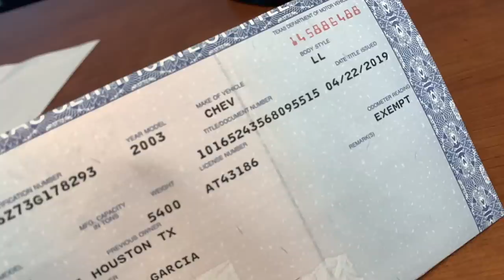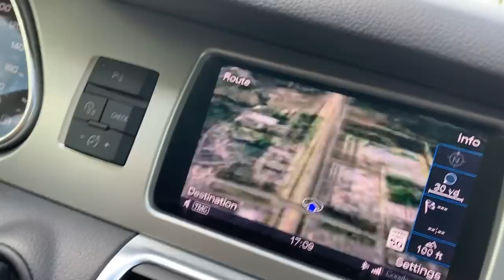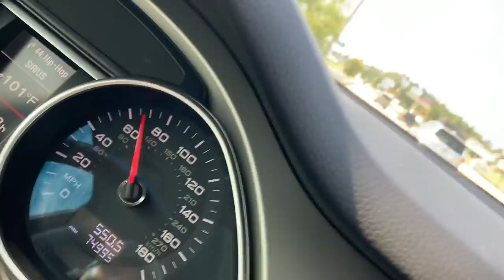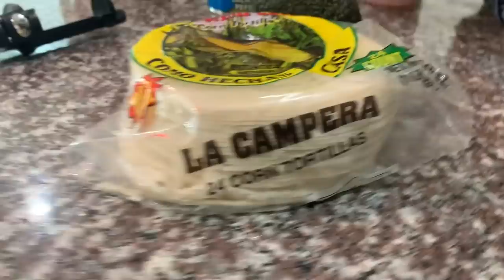I SURPRISED HER WITH A NEW CAR... (LUCIANOTV WEBISODE)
I SUPRISED HER WITH A NEW CAR... (LUCIANOTV WEBISODE)